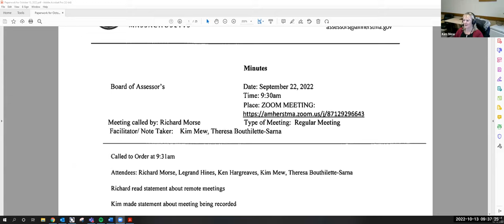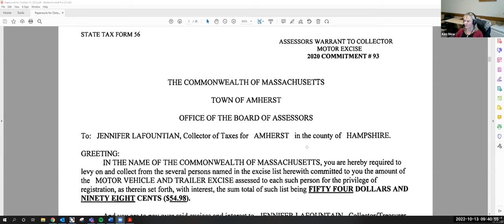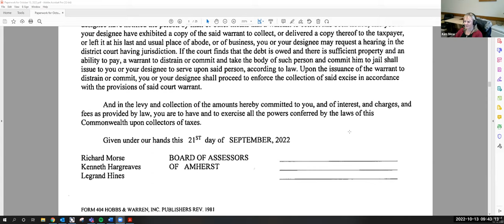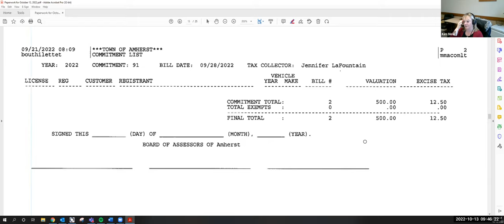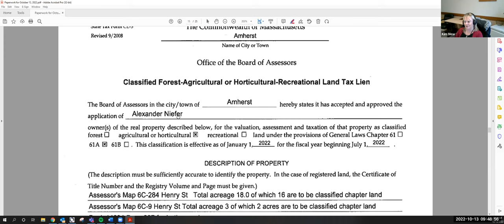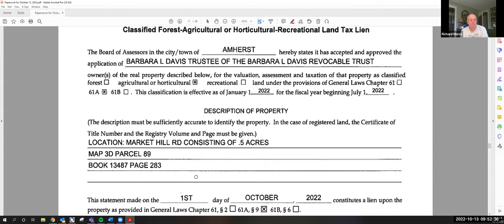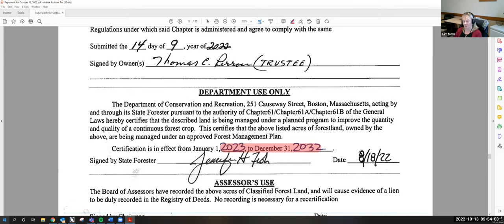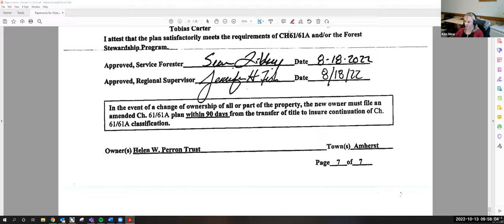Board of Assessors 10/13/2022 9:20